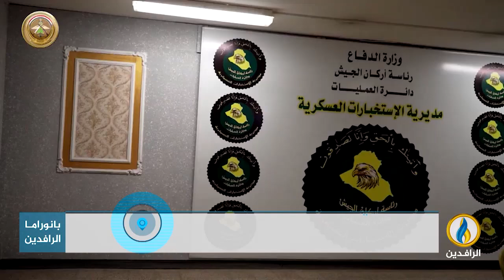مداخلة د. أيمن العاني بشأن عمليات الإعدام التي نفذتها السلطات الحكومية ضد معتقلين بتهم ملفقة